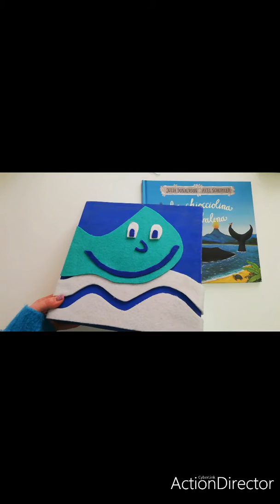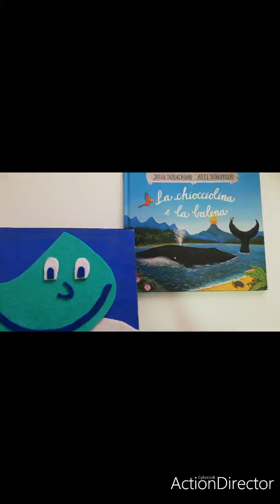La chiocciolina e la Balena di Julia Donaldson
Oggi ci tuffiamo nel mare blu con due personaggi esilaranti.. 😊

La storia di una Balena e di una chiocciolina che voleva fare il giro del mondo..

Ci riuscirà? 😊

La chiocciolina e la Balena
Di Julia Donaldson
Illustrato da Axel Scheffler